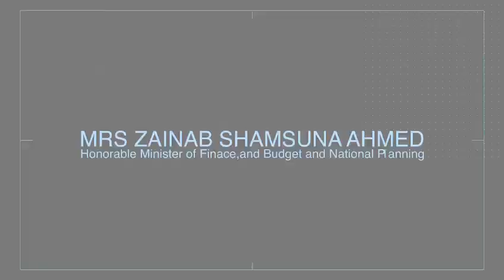Interview: Nigeria's Finance minister on Finance Act, Privatisation and Government Finance's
BusinessDay’s senior analyst, Lolade Akinmurele, recently interviewed the minister for finance, budget and national planning, Zainab Ahmed, on economic matters ranging from the state of government finances to the recently enacted Finance Act.

In the interview, the Minister also gave a first-of-its-kind insight into a new initiative being developed by the finance ministry and the banking sector to boost consumer credit for the purpose of stimulating the economy.

She  provided a status report on the Voluntary Assets and Income Declaration Scheme (VAIDS) and admitted that Nigeria’s privatisation process has been slower than planned.